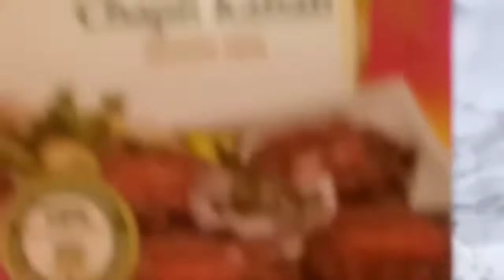chapli kabab banaye# چپلی کباب most easy recipe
Aj Gosht ki shops khuli hain||chapli kabab banaye@nazoovlogs
recipes dailyroutine dailylifevlog dailyvlogs kbab ki recipe ||chapli kbab recipe in urdu||chpli kbab ki asan recipe@nazoo vlogs